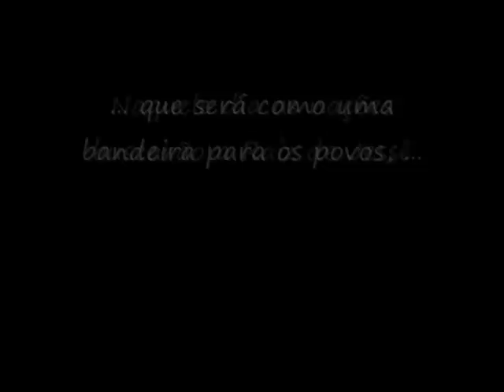SERES in Celestiais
GRAFFITI ARTE